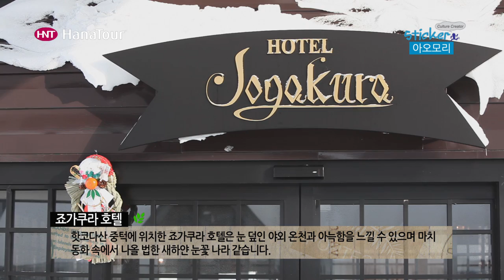[일본여행] Aomori Jogakura Hotel / 아오모리 조카쿠라 호텔 / 하나투어 스티커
아오모리 핫코다 산 중턱에 위치한 죠가쿠라 호텔
야외 온천과 아늑함을 느낄 수 있는 곳.